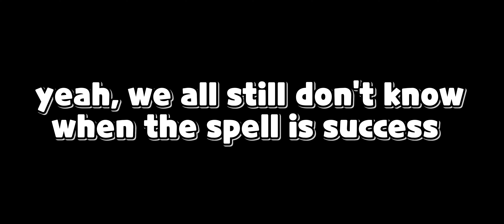Creampuff Cookie magic candy had no Difference?! 😐